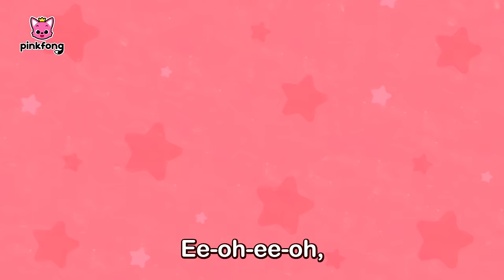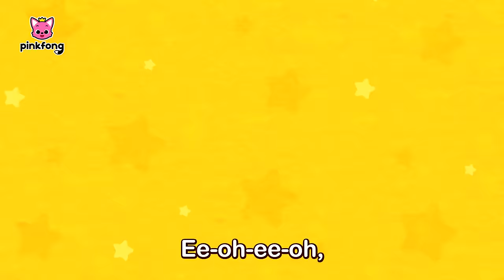Patrol Pals to the Rescue! | Police Car Series | Pinkfong Super Rescue Team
🎵 Lyrics

Emergency!
All set!
Let’s roll!

Fight for peace and justice.
We are the super
Patrol Pals!
Whenever you need a hand,
we will be right there.
You can always count on us.
Patrol Pals!
Call us anytime, anywhere.
Please help!

Ee-oh-ee-oh,
here we come!
Ee-oh-ee-oh,
the brave Patrol Pals!
Ee-oh-ee-oh,
here we come!
The super Patrol Pals!

Ee-oh-ee-oh,
here we come!
Ee-oh-ee-oh,
Ee-oh-ee-oh,
here we come!

Freeze!
Stop right there!
The Patrol Pals are here!

Huh?
Ah!

Patrol Pals!
Patrol Pals!
Please help!

Ee-oh-ee-oh,
here we come!
Ee-oh-ee-oh,
Ee-oh-ee-oh,
here we come!

Ee-oh-ee-oh,
here we come!
Ee-oh-ee-oh,
Ee-oh-ee-oh,
here we come!

Ee-oh-ee-oh,
here we come!
Ee-oh-ee-oh,
Ee-oh-ee-oh,
here we come!

Ee-oh-ee-oh,
here we come!
Ee-oh-ee-oh,
Ee-oh-ee-oh,
here we come!

Let’s go!